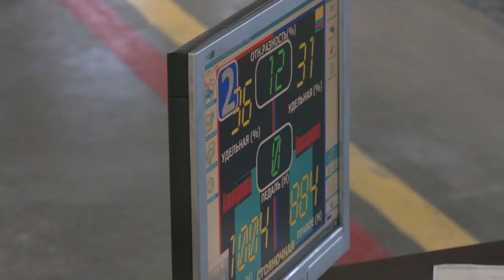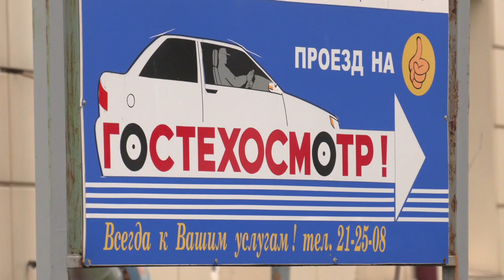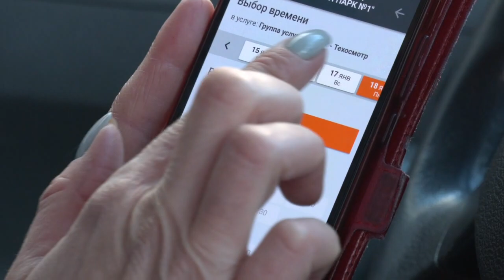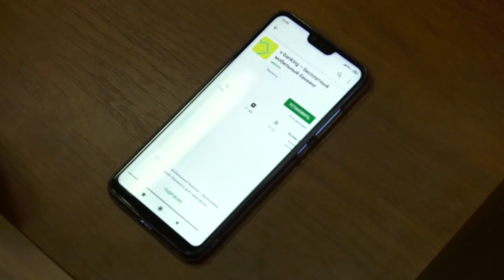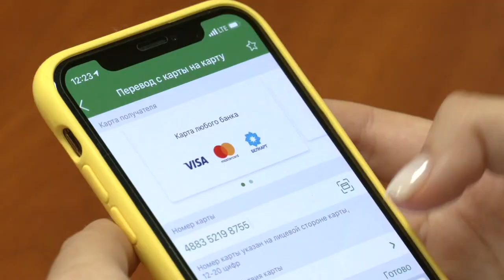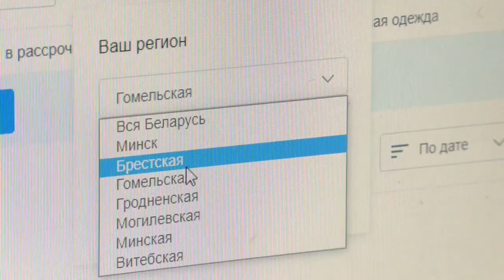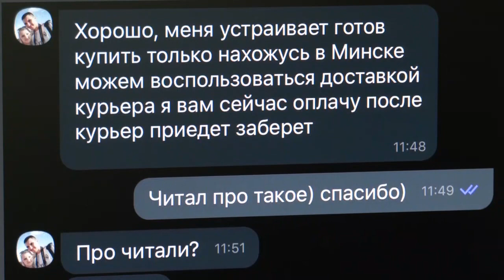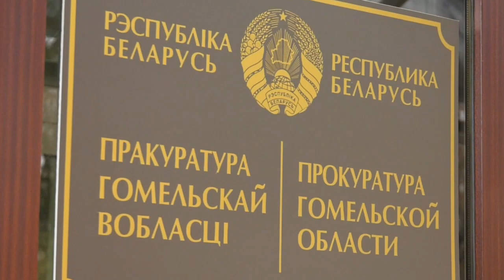17.01.2021 НОВОСТИ НЕДЕЛИ